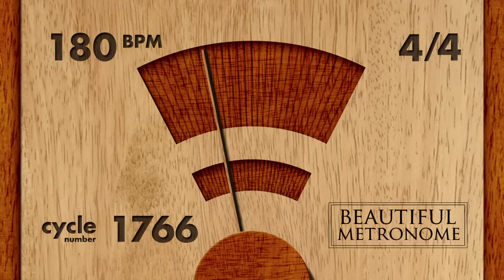180 BPM 4/4 Wood Metronome HD